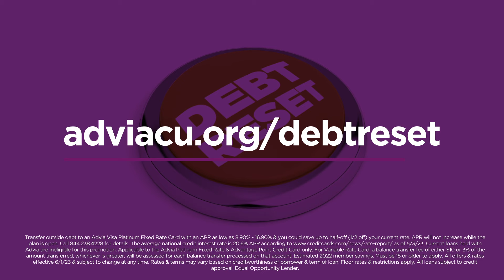Hit Reset on Debt for Serious Savings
Hit reset on debt. Transfer high-interest debt to Advia Credit Union for half-off transferred credit card rates and $0 transfer fees. Members who transfer save an average of $3,000. to get started.